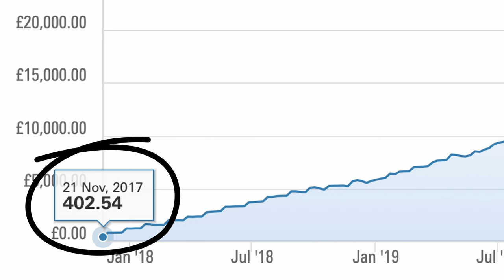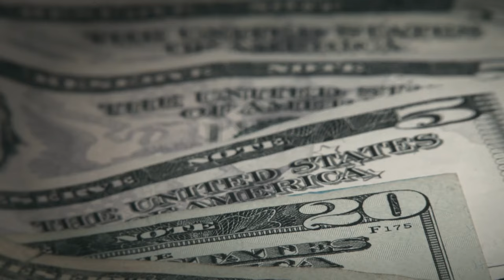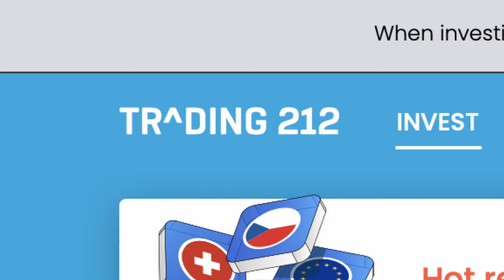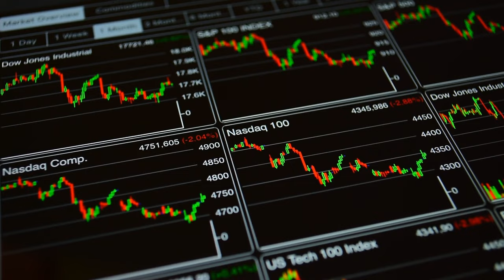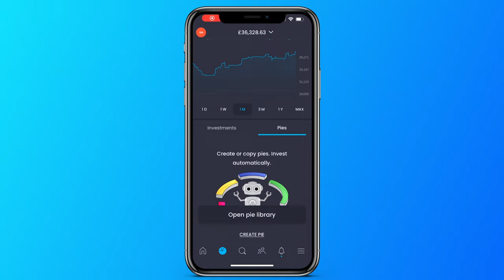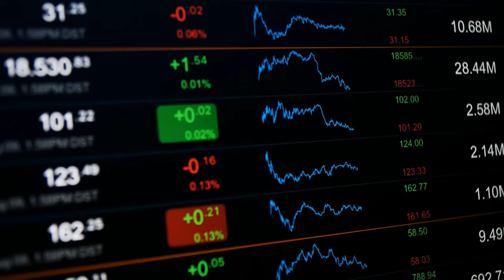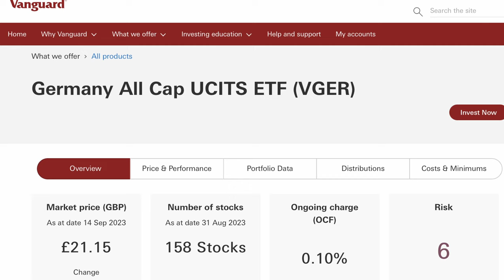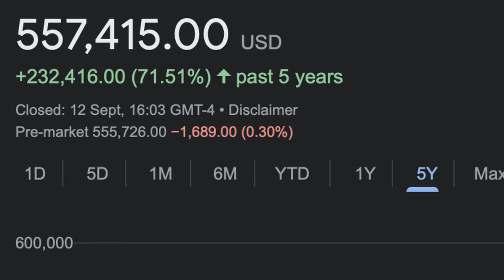How I Grew A £400 Investment Account To 6 Figures!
How to grow a small investment account into a big one? Well today i’m going to share the 5 principles that I followed to grow my investment portfolio from £400 into over 6 figures across multiple asset classes. Hopefully if you’re an investing beginner you’ll find this video!

How To Grow A Small Investment Account!

00:00 Intro
00:38 Create An Investment Budget
02:19 Avoid Paying Fees
03:49 Buy Little & Often
05:56 Don’t Go For Broke
08:25 It’s A Marathon
10:19 Like & Subscribe